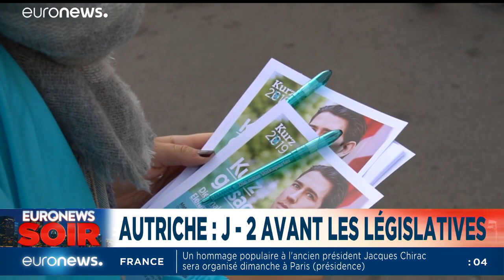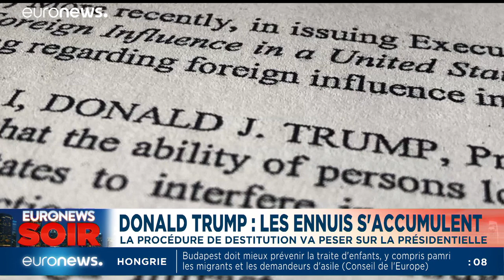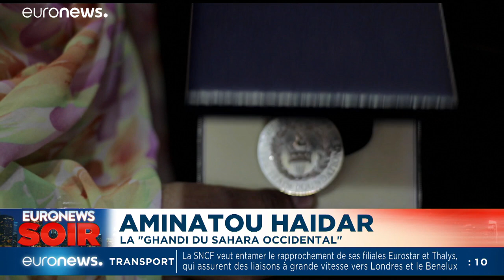Euronews Soir : l'actualité du vendredi 27 septembre 2019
La France rend hommage à l’ancien président de la République Jacques Chirac, l’Assemblée nationale approuve l’ouverture de la PMA pour toutes les femmes et des législatives en Autriche.…